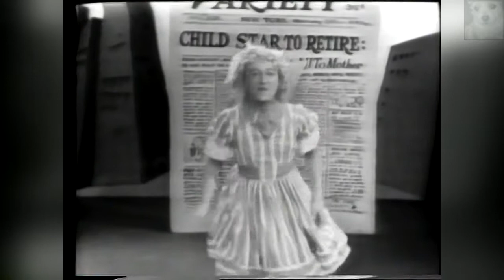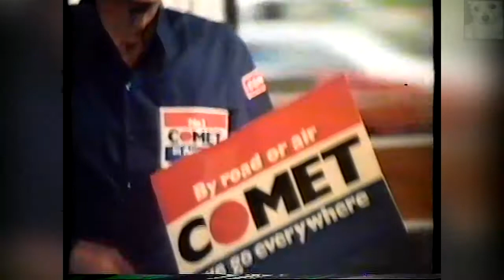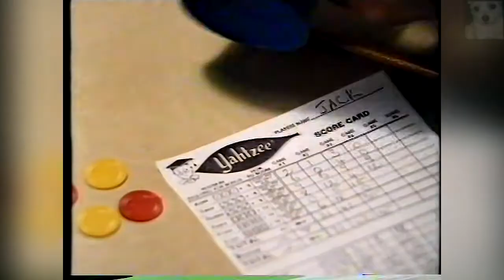25 Years of Australian Television (1981 - 3/11)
Television commenced in the United States and in the United Kingdom after the end of World War II. The two countries developed radically different industry models, which were based on the models each used for radio broadcasting. British TV was dominated by the government-created broadcasting corporation, the BBC, which derived most of its revenue from compulsory viewer licence fees, with some government allocation. The United States adopted a commercial model, based on privately-owned stations and networks that earned revenue by charging for advertising time, with public broadcasting forming only a minor component of the larger system.

In June 1948, the Chifley Labor government opted to follow the British model, on the advice from the Postmaster General's department. It decided to establish a government-controlled TV station in each capital city and called for tenders for the building of the six TV transmitters. The Broadcasting Act 1948 specifically prohibited the granting of commercial TV licenses, a decision that the Liberal-Country Party opposition criticised as "authoritarian and socialistic". This policy was never put into practice, however, because the Labor government did not have the opportunity to establish the TV network before it was defeated in December 1949. The incoming Menzies-led Liberal-Country Party coalition, which was to hold power for the next 23 years, changed the industry structure by also permitting the establishment of American-style commercial stations.